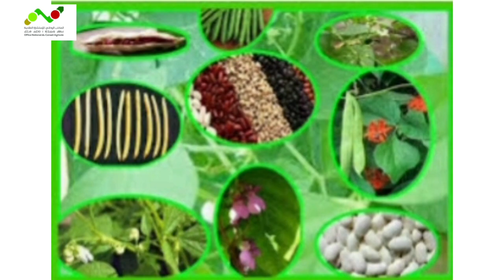🍃موضوع: المسار التقني لزراعة الفاصوليا الخضراء بسيدي يحيى زعير، من طرف المستشار الفلاحي: محمد خيري 🍃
🍃🍂🍃تخية شكر وتقدير للأخ: محمد خيري،  مستشار فلاحي بمركز الإستشارة الفلاحية: عين عودة  و الشكر موصول للسيد : عافلاني محمد: رئيس مركز الإستشارة الفلاحية: عين عودة،  جهة الرباط سلا القنيطرة 🍃🍂🍃